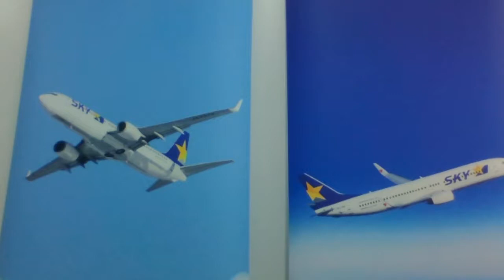【パイロットになろう】10月スカイマーク月間vol.5🌟 リモートゲスト：下地島空港支店長 三田さん＆グランドスタッフ 小池さん@2020/10/29